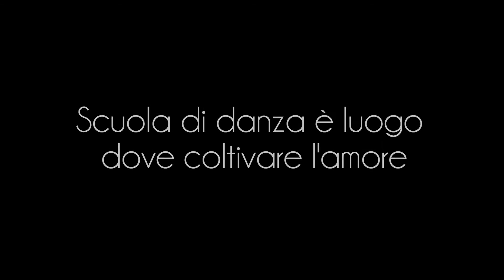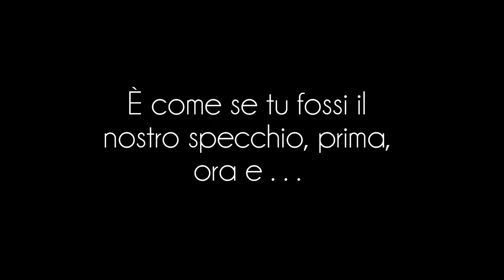Auguri Maestra, Auguri DANZA SEMPRE!